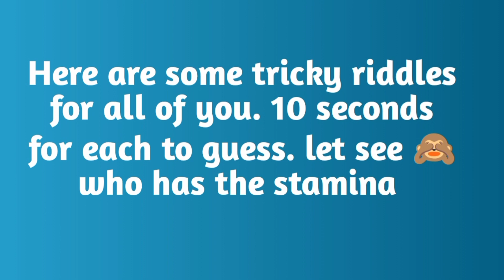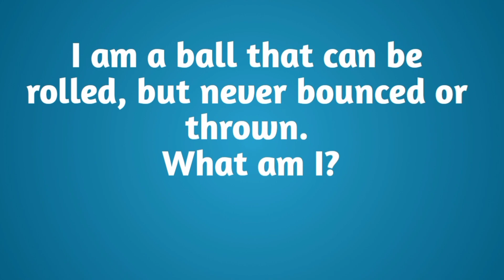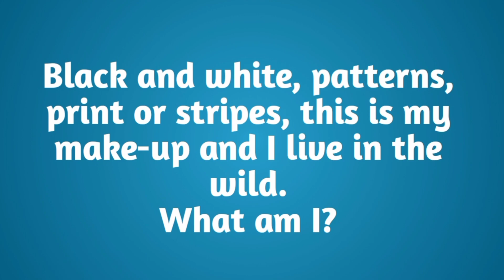english riddles and puzzles. prove you are genius. who will accept the challenge??@inquirypoint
i have  6 tricky and simple riddles to boost your brain .I f you answer your mind level will increase and you can enhance your confidence level. more
if you like the video then share it.  I will provide you more data to check your IQ level
you may also test your attentiveness. by these riddles your mind will be fresh and you may b entertained.

riddles for kids
# riddles for adult